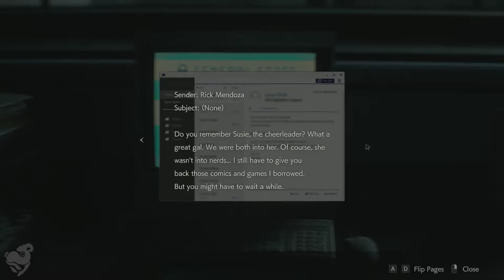Resident Evil 2 Remake (Claire) [Part 13] | NCGW | NCG&W | No Copyright Gameplay & Walkthrough